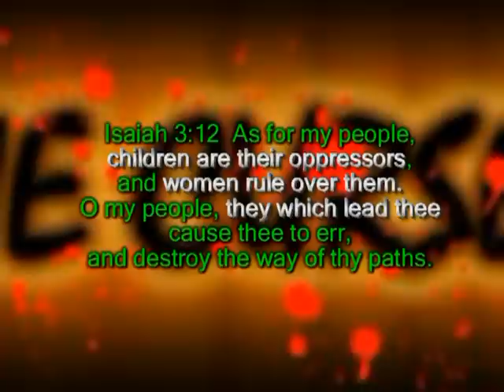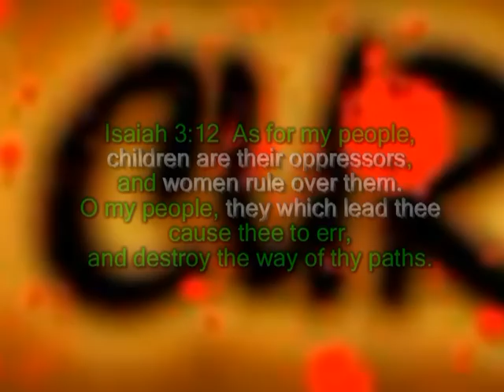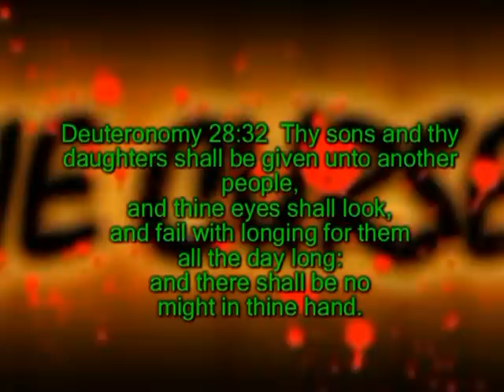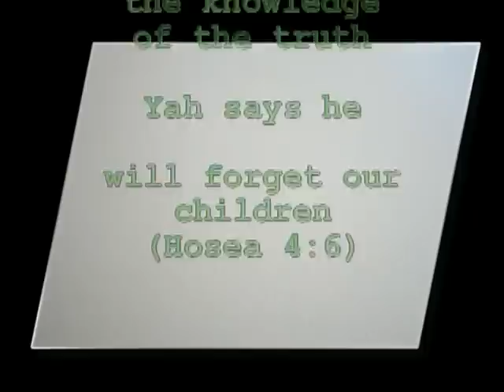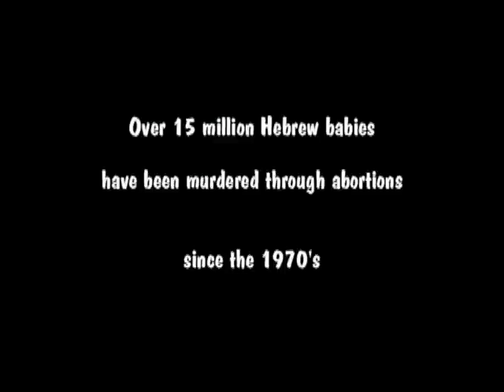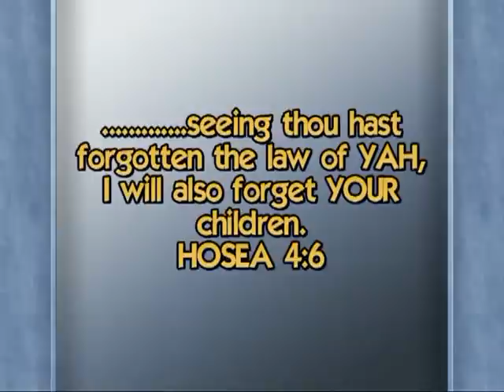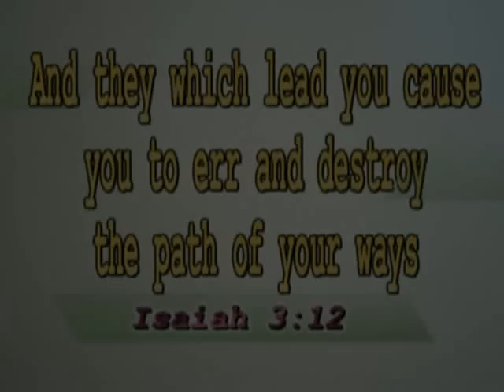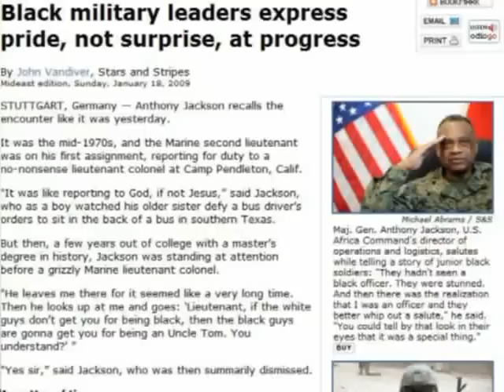The curses 9/10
THE CURSES IS A DOCUMENTARY FILM PRODUCED BY ISRAYLITE HERITAGE ORGANIZATION. TWO HOURS IN LENGTH, THE CURSES WILL DETAIL THE CONDITION OF THE SO CALLED BLACK PEOPLE AND SHOW THE ROOT CAUSE OF ALL OUR TROUBLE CAN BE FOUND IN THE BIBLE. FOR NEARLY FOUR HUNDRED YEARS, SO CALLED BLACK PEOPLE HAVE SUFFERED AT THE HANDS OF WICKED OPPRESSORS HOW DID THIS HAPPEN? WHAT EVENTS IN OUR HISTORY ALLOWED THIS TO TAKE PLACE? THE ANSWERS CAN BE FOUND IN THE CURSES.